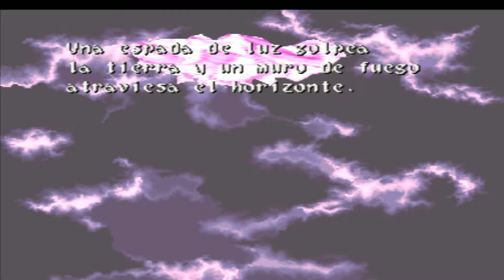Wild Arms - cap.8